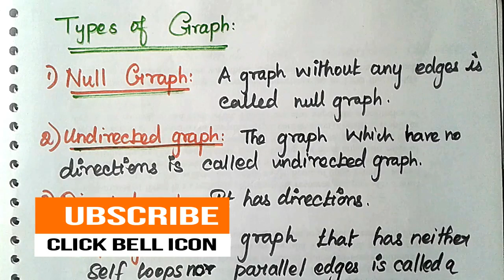#2 Types Of Graph in Tamil | PART-1 | Graph Theory And Applications | WELCOME ENGINEERS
Graph theory is the study of graphs, which are mathematical structures used to model pairwise relations between objects. A graph in this context is made up of vertices (also called nodes or points) which are connected by edges (also called links or lines). A distinction is made between undirected graphs, where edges link two vertices symmetrically, and directed graphs, where edges link two vertices asymmetrically. Graphs are one of the principal objects of study in discrete mathematics.

In this video, Types Of Graph in Graph theory is discussed in Tamil.

#25 Theorem :The ringsum of any two cut sets in a Graph is either a third cutset or an edge disjoint union of cutsets in Graph Theory [WELCOME ENGINEERS]